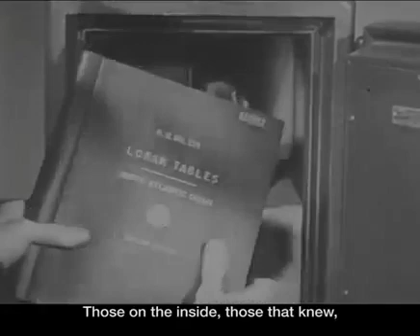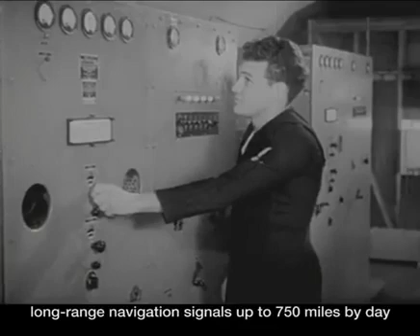There are no satellites in orbit, GPS = LORAN (PART 1)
MIRRORED:
Satellites can not be orbiting the earth as it is extremely hot in the Thermosphere which would melt any man-made spaceship. It is about 500° C (932° F) to 2,000° C (3,632° F) or higher. The governments track everything from these stations as they did since many many years ago.

LORAN = (Long Range Navigation)